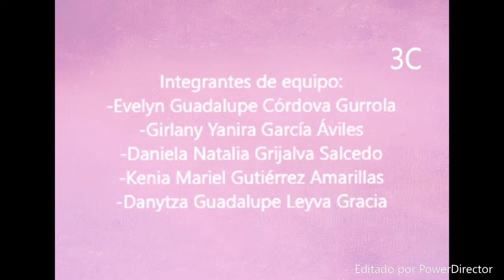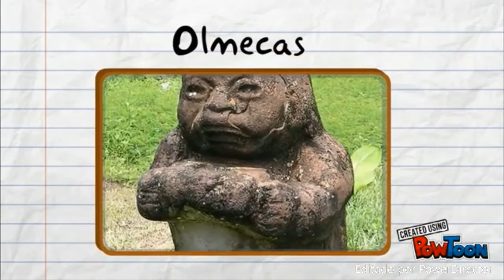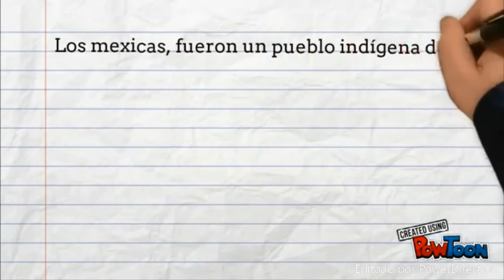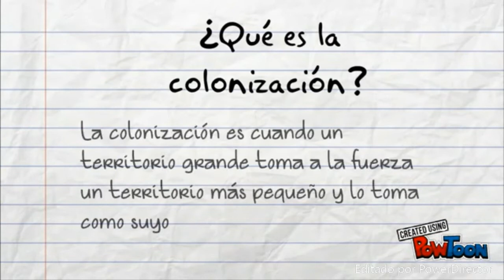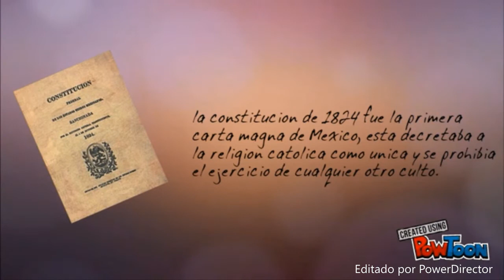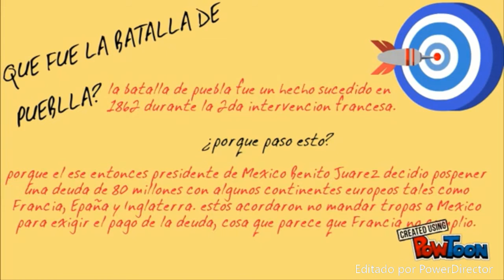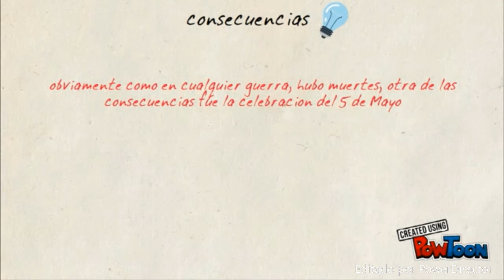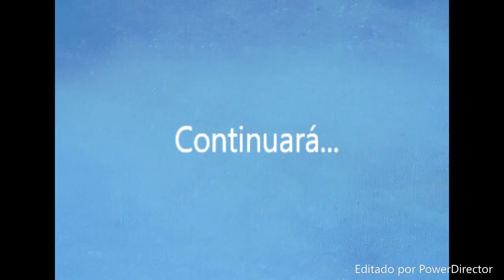Proyecto de Historia 3C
Proyecto de Evelyn Córdova, Girlany García, Daniela Grijalva, Kenia Gutiérrez y Danytza Leyva